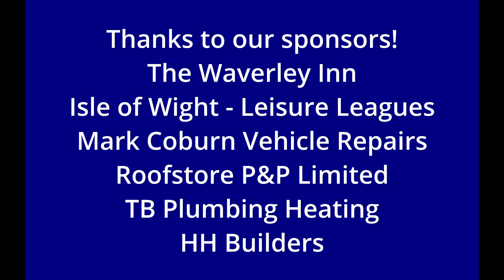Match Highlights, Osborne Coburg Reserves v ECS Reserves 9/11/2024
Isle Of Wight Saturday Football League, Combination 1
Vectis Playing Field, Newport IOW